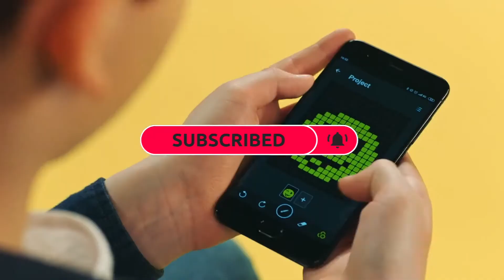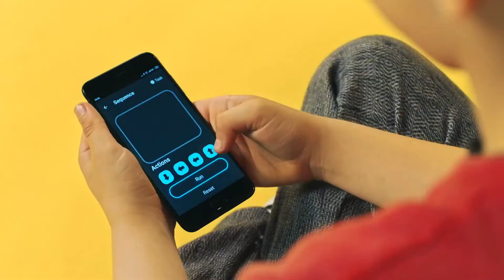Top 5 Best Travel Backpacks in 2022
In this video we shared Top 5 Best Travel Backpacks in 2022.

5 ► Smart LED Pix Backpack
Amazon US
4 ► Lenovo Legion Active Gaming Backpack
Amazon US
3 ► Patagonia Backpacks
Amazon US
2 ► NOMATIC Navigator Premium
Amazon US
1 ► JanSport Nova
Amazon US

► Give the Gift of Amazon Prime
► Prime Student 6-month Trial
► Create an Amazon Wedding Registry
► Audible Gift Memberships
► Try Audible Plus
► Try Audible Premium Plus
► Kindle Unlimited Membership Plans
► Create Amazon Business Account
► Amazon Prime Music The Only Music Streaming Service
► Luna Play your favorite games straight from the cloud